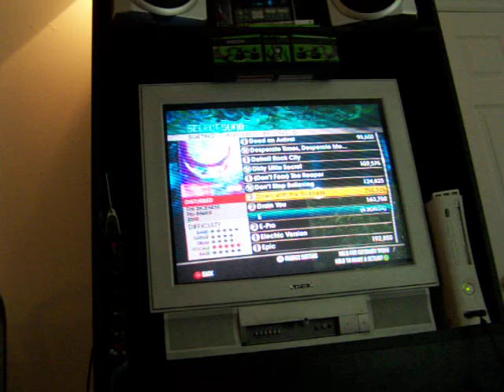"Learn To Fly" Expert Drum FC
lololoolololol